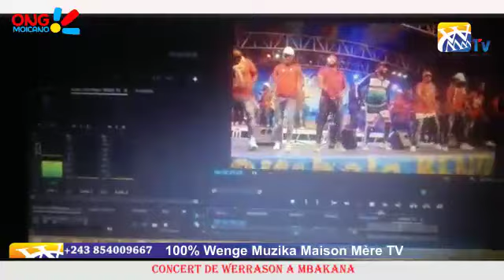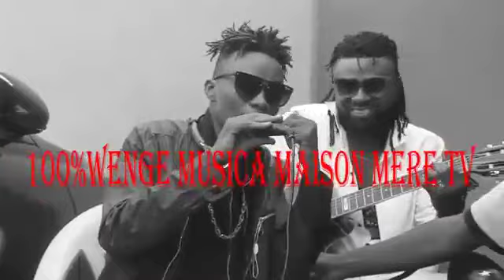EYINDI:35MINUTES D'AMBIANCE NON STOP AVEC WERRASON? MBAKANA TOMBE